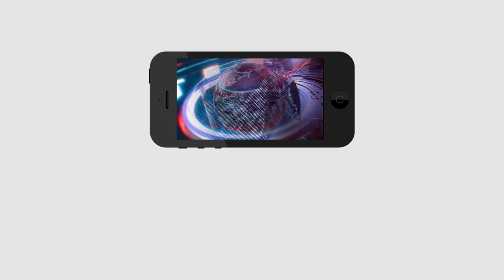పాపం చంద్రబాబుపై మళ్లీ నిరసన సెగ | Rayalaseema Student JAC Blocks Chandrababu's convoy in Kurnool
పాపం చంద్రబాబుపై మళ్లీ నిరసన సెగ